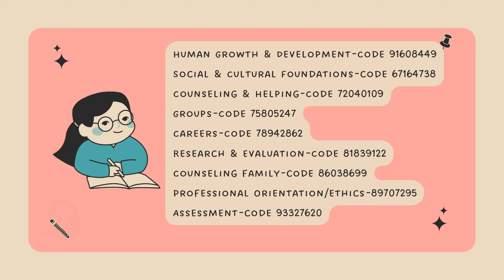May 2024 NCE/CPCE Code Dr/. Rosenthal!